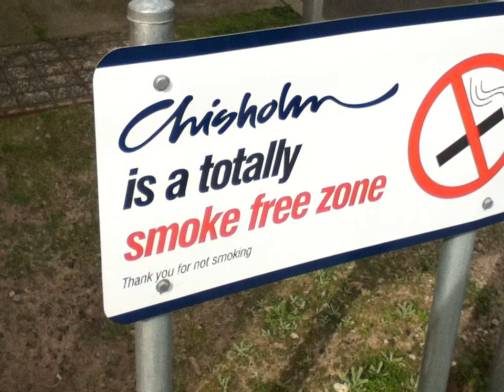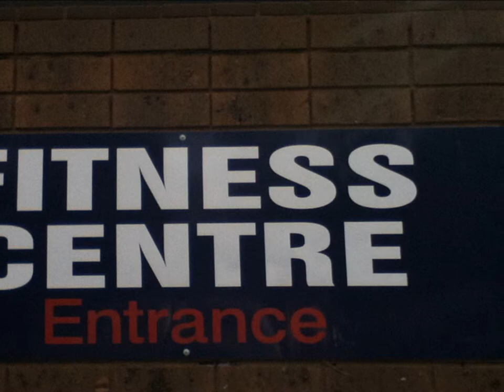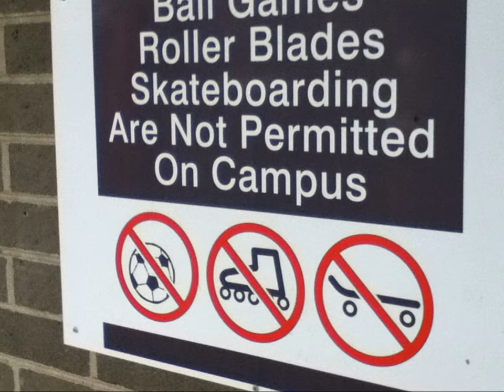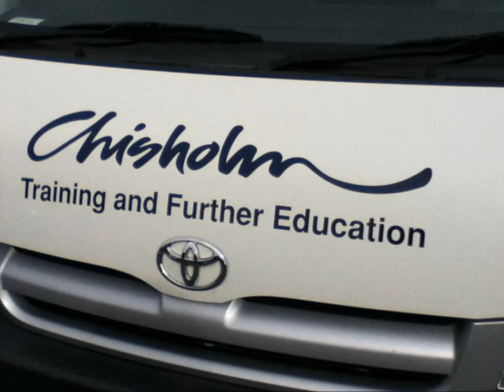Frankston Chisholm Institute of TAFE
i took some pictures one day whilst walking around the campus for a class and made this.